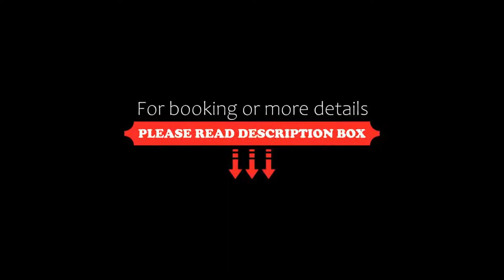Hotel Garni Försterheim, Ischgl, Switzerland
About Property:
Featuring ski-to-door access, Hotel Garni Försterheim is situated in Ischgl in the Tyrol region, 700 m from Ischgl/Samnaun - Silvretta Arena and 2.3 km from Idalp. Boasting family rooms, this property also provides guests with a terrace. Free WiFi is available and private parking can be arranged at an extra charge.
At the hotel, the rooms are fitted with a desk, a flat-screen TV, a private bathroom, be...
Property Type: Hotel
Address: Stockwaldweg 15, 6561 Ischgl, Austria
Searching For
1. Hotel Garni Försterheim - Ischgl - Switzerland
2. Hotel Garni Försterheim - Ischgl - Switzerland Address
3. Hotel Garni Försterheim - Ischgl - Switzerland Rooms
4. Hotel Garni Försterheim - Ischgl - Switzerland Amenities
5. Hotel Garni Försterheim - Ischgl - Switzerland Offers and Deals
Audio Credit:
Track Title: Reasons To Hope
Artist: Reed Mathis